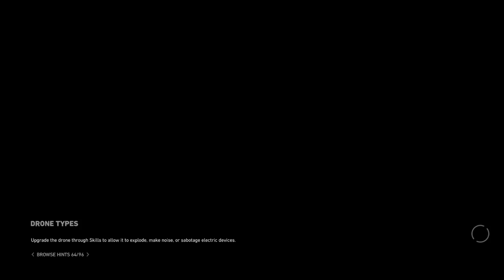Lets Try Tom Clancy's Ghost Recon: Wildlands part 2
🃏Hi! My name is Rahul aka Frostysingh. I live in INDIA New delhi and this is my YouTubeGaming channel.

Processor (CPU): Intel Core i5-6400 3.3GHz Quad-Core Processor
CPU Cooler: Cooler Master Hyper 212
MotherBoard: GA-H110M-DS2 DDR3 (rev. 1.0)
Memory: 16GB Corsair Vengeance DDR3-1600 Memory
SSD: Samsung 750 EVO 240GB 2.5"
HDD: Seagate Barracuda 1TB 3.5" 7200RPM
Video Card: Zotac Gtx 1060 6gb Version
Case: Circle Gaming Cabinet CC 820 without SMPS
Power Supply: Corsair CP-9020077 CS Series CS650M 80+ Gold Certified